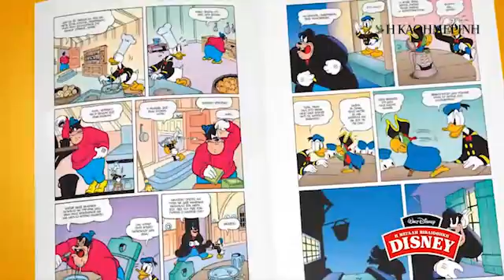Ο βρυχηθμός τού πράσινου δράκου | Μεγάλη Βιβλιοθήκη Disney! | Η ΚΑΘΗΜΕΡΙΝΗ